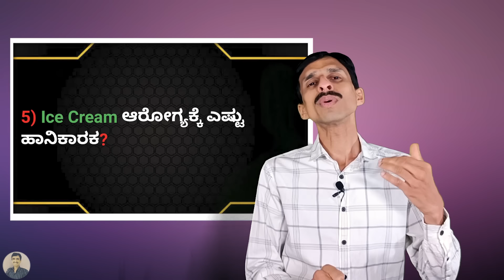ಪ್ರಶ್ನೋತ್ತರ- 11 |ಯಾವ Salt ಆರೋಗ್ಯಕ್ಕೆ ಒಳ್ಳೆಯದು |ಜಲ ನೇತಿ ಕ್ರಿಯೆ | Bitter melon and Amla Juice usage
00:00 - ಪ್ರಾರಂಭಿಸೋಣ
00:54 - ಯಾವ Salt ಆರೋಗ್ಯಕ್ಕೆ ಒಳ್ಳೆಯದು?
02:55 - ಜಲ ನೇತಿ ಕ್ರಿಯೆ ಎಂದರೇನು? ಎನು ಪ್ರಯೋಜನ?
05:13  - ಬಾಣಂತನದಲ್ಲಿ ಯಾವ ಔಷಧ ಉತ್ತಮ ?
08:23 - Ice cream ಆರೋಗ್ಯಕ್ಕೆ ಎಷ್ಟು ಹಾನಿಕರ?
10:49 - ಹಾಗಲಕಾಯಿ Juice ನಿತ್ಯ ಸೇವಿಸಬಹುದೇ?
12:02  - Story time

Which salt is good for health | Saindhava lavana benefits in kannada | Sea salt | Authentic Ayurveda

* Images in the video are for representation purposes only *